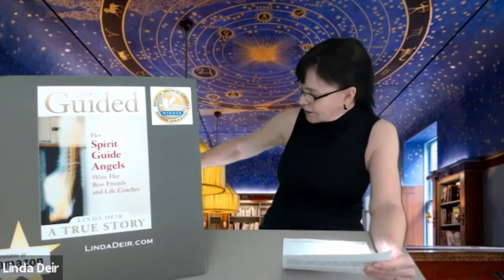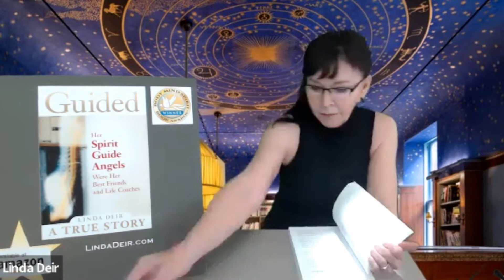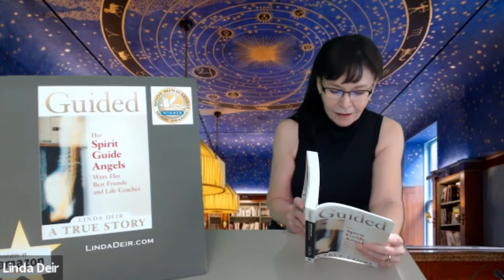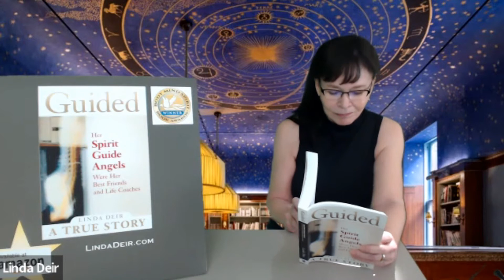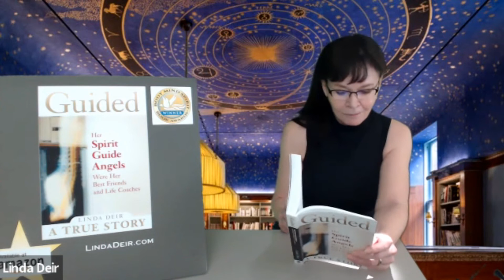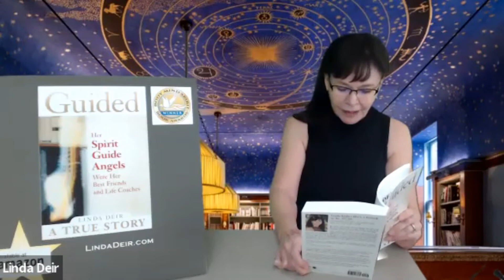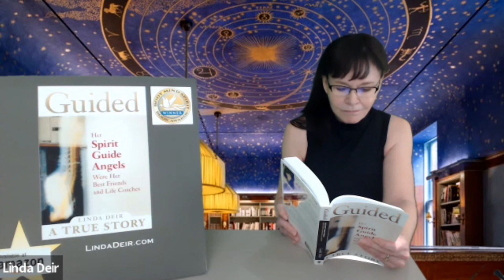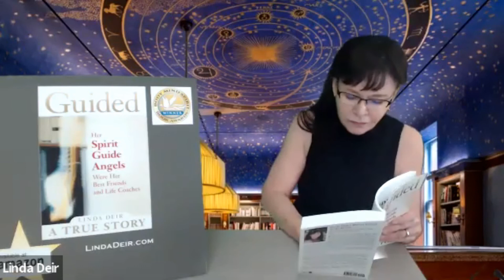Live! Book Reading of GUIDED, chapter 4, with Linda Deir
Guided: Chapter Four, School Exposes Me as An Oddball.

It turned out that school was boring for me and I didn’t fit in. So far, I didn’t fit in anywhere.

This realization just made for a stronger connection to my Spirit Guides. Even though no one expressed or demonstrated anything close to what I was always experiencing, I knew nothing was wrong with me. However, I did realize that talking about any of this was not an option.

So, sit back, and relax, as I tell the story about how, despite the family dysfunction, my Spirit Guides took me on one journey after another that led me to a greater understanding of myself.